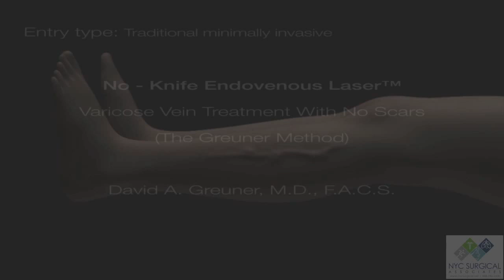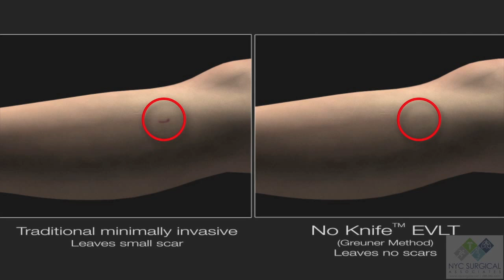New York City Surgeon Shares Varicose Vein Treatment Animation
Dr. David Greuner says this new animation shows how No-Knife Endovenous Laser Treatment™ eliminates varicose veins without leaving scars. Unlike conventional laser vein treatment methods which utilize a scalpel, the No-Knife technique employs a specially designed laser fiber which is threaded through a small needle to treat the vein. Because no incisions are made, no scars are left by this treatment in the vast majority of cases. or call .